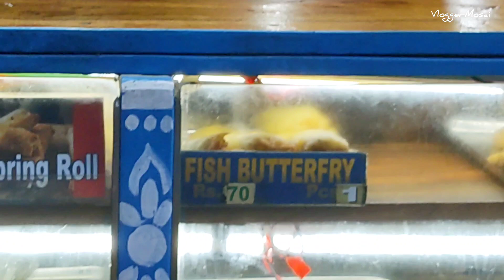STEAM CHICKEN (ভাপা Chicken) At Rs. 70/-😱🤤 || Bagh Bazar Famous Vapa Chicken😋🥰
WHAT IS UP BANGALIS😎

Sob valo to. 🙃

R ai channel a moja hoy so.

GUYS you can follow me on other social media platforms for daily updates

Akhaneo moja hoy 😉

Please support me 🥺
. Amr sathe video banate chaile or  kono video suggest
. korte chaile DM koro Instagram a 😉